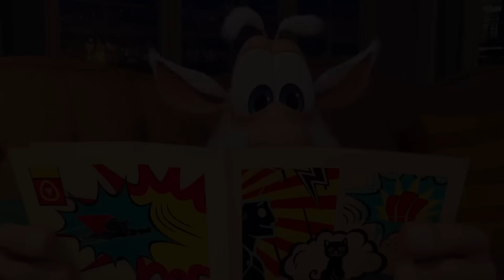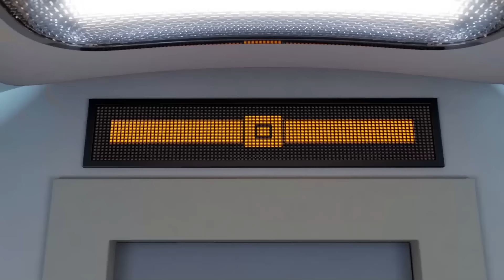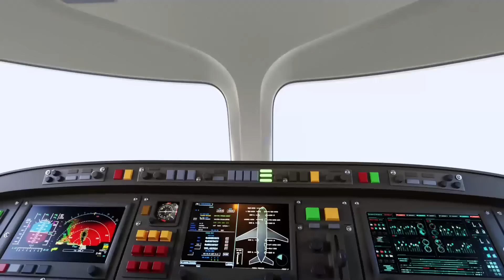Booba 💯 Lính cứu hỏa 💯 Phim Hoạt Hình Vui Nhộn Cho Trẻ Em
Xem tập mới của phim hoạt hình booba 💯 Lính cứu hỏa

💯 Booba là ai?
Booba dễ thương và tò mò như một cậu bé lên năm. Cậu không ngừng khám phá thế giới với một thái độ tích cực, và không bao giờ cáu giận trước những sự cố bất ngờ. Cậu không nói mà phát ra tiếng để thể hiện cảm xúc của mình. Không ai biết cậu đến từ đâu, nhưng cậu đã bỏ lỡ 100 năm và giờ cậu đang tích cực khám phá nền văn minh hiện đại của loài người. Những giây phút lúng túng cộng với khao khát tìm hiểu thế giới của cậu luôn đem lại những câu chuyện hài hước. Trí tò mò của Booba vẫn chưa dừng lại, và cậu sẽ còn tiếp tục hành trình khám phá của mình trong suốt các tập phim.